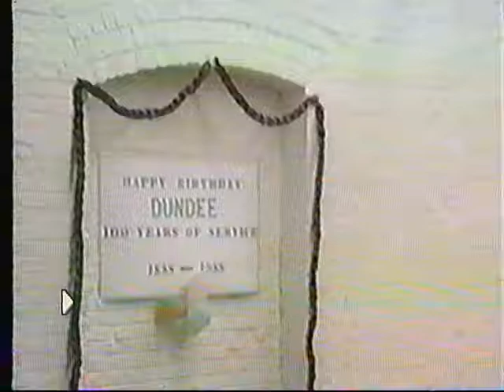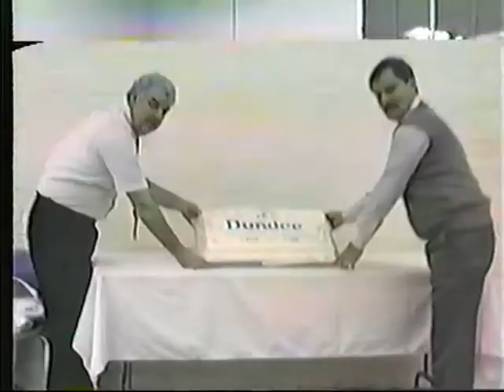Dundee Mills Centennial Plant 5 (Night Shift) (1988) Pt 1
This video is from 1988 during the Centennial Celebration at Dundee Mills Plant #5. This is Part 1 of the night shift.